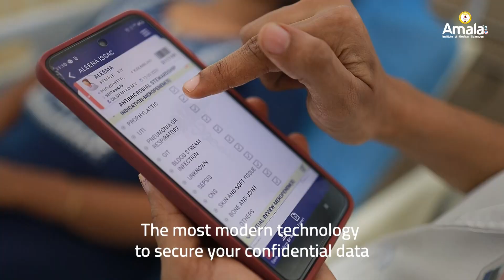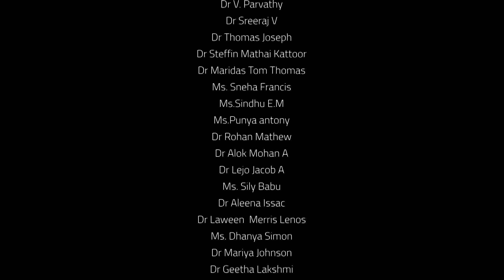The Lifeline - Anti Microbial Stewardship Team | Cahocon 2023 Hyderabad | AIMS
ഹൈദരാബാദിൽ വച്ചു നടന്ന കഹകോൺ 2023 വീഡിയോ കോംപെറ്റീഷനിൽ ഷോർട്ലിസ്ററ് ചെയ്ത ആന്റി മൈക്രോബിയൽ സ്റ്റുവർഷിപ് ടീമിന്റെ The Lifeline എന്ന വീഡിയോ.

ആഗോള ഭീഷണിയായ ആന്റി മൈക്രോബിയൽ റെസിസ്റ്റൻസിനെ ചെറുക്കുന്നതിനും  കൃത്യമായ  അണുബാധ  ചികിത്സ വഴി  പൂർണ്ണ രോഗമുക്തി നേടിക്കൊടുക്കുവാനും അമലയിലെ ആൻറി മൈക്രോബിയൽ സ്റ്റുവർഷിപ് ടീം സജ്ജമാണ്.